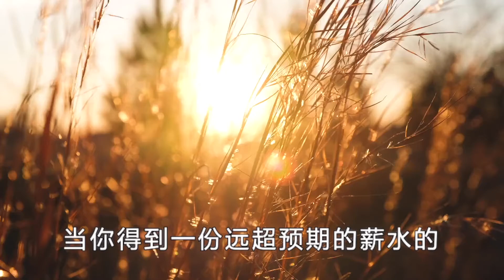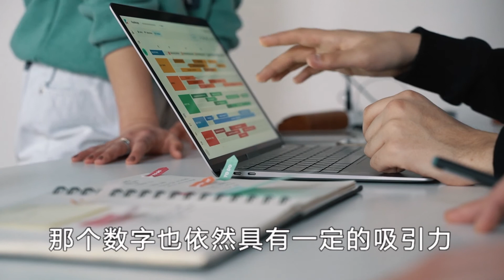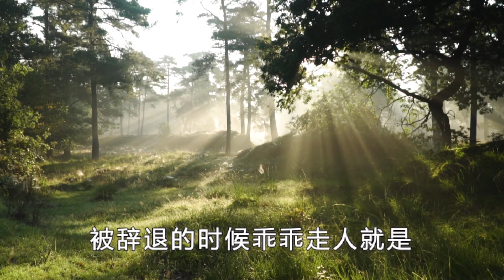远离迷茫,从学会赚钱开始 当你得到一份远超预期的薪水的 offer 时……